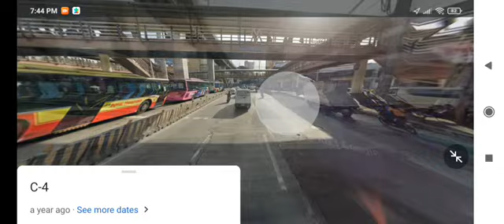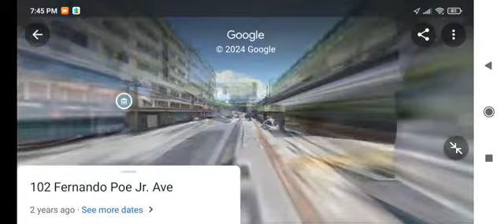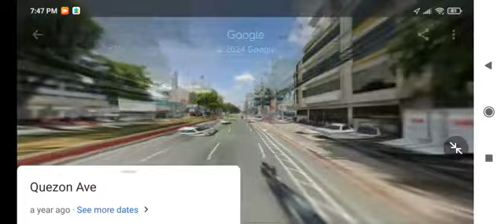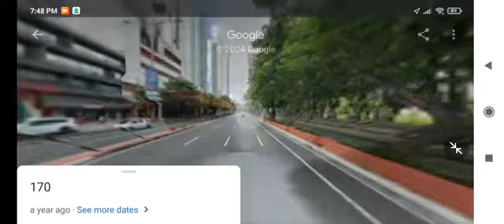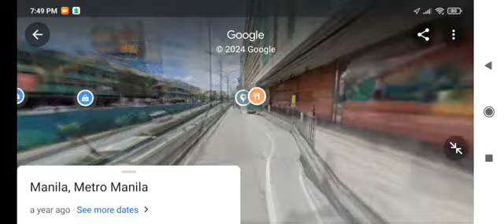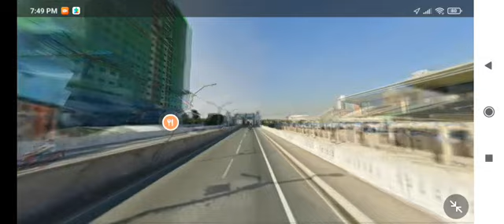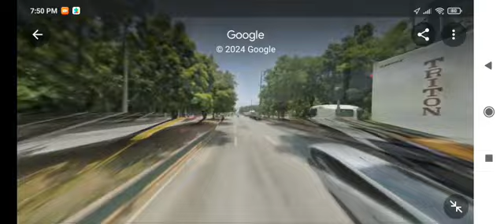Google maps LTFRB manila jeepney ride Munuz to pier 15